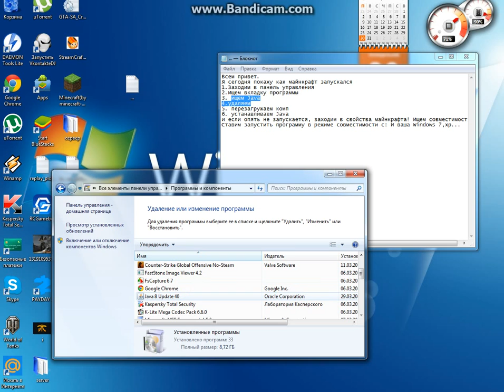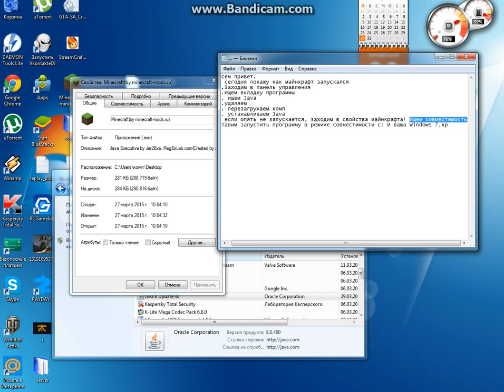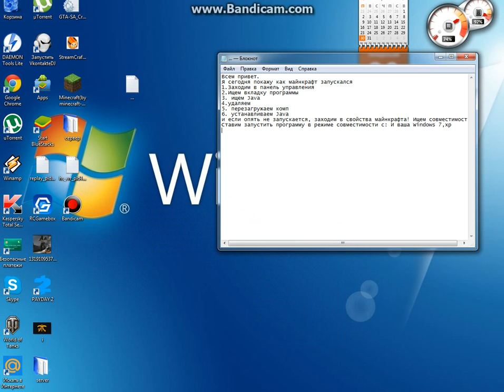Как сделать так чтобы майнкрафт не вылетал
РАЗВЕРНИ!
1 заходим в панель управления!
2.ищем Java
3.Удаляем
4. перезагружаем комп(обязательно)
5. устанавливаем Java
6.Заходим в свойства Minecraft
7.Совместимость
8.ставим Галку и выбираем винду вашу
9.применить
10.Запускаем!
Будет 50 просмотров сделаю ещё видео